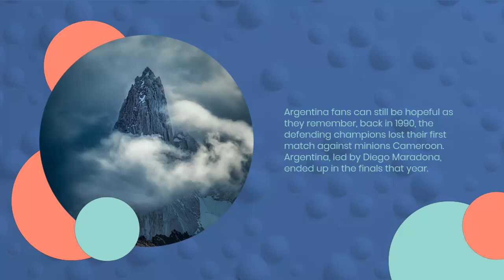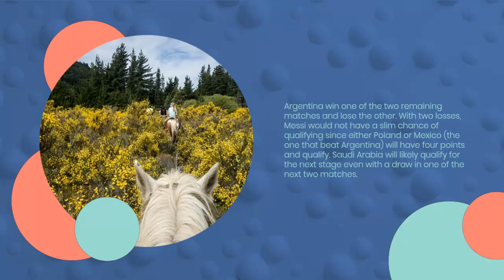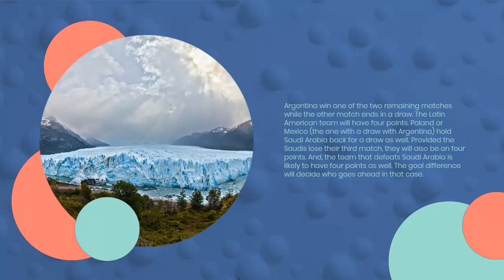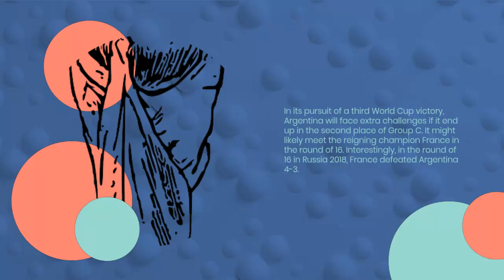Are Argentina out of FIFA World Cup 2022 || FIFA World Cup Group C scenarios || Lionel Messi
Even after their 2-1 defeat to Saudi Arabia on November 22, Argentina still remain bookmakers’ favourite to win the FIFA World Cup 2022. Even if Saudi Arabia's victory is stunning, it doesn't significantly affect Argentina's prospects of winning the championship.